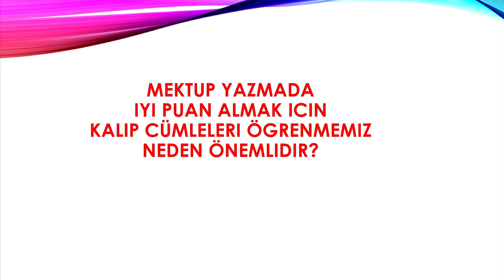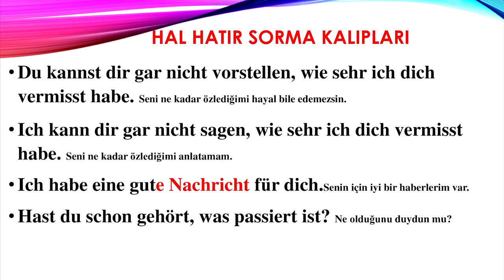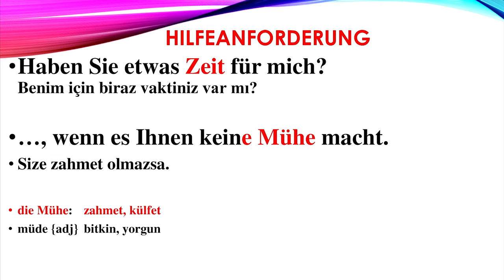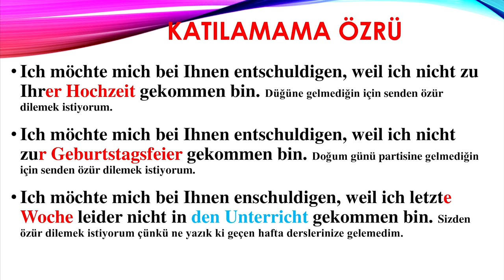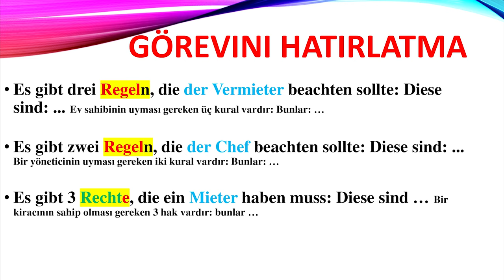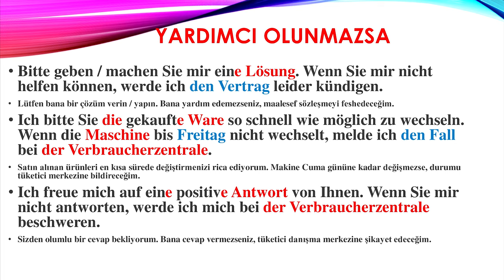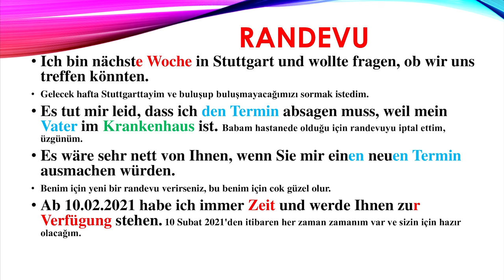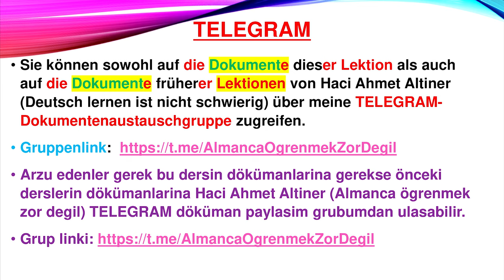B1 SCHREIBEN KALIP CÜMLELER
Bu dersimizde, almanca B1 mektup kaliplarini uzun ve ayrintili bir sekilde isliyoruz. Baska bir kaynaga gerek duymayacaginiz kadar genis ve kullanisli mektup kalip larini ögrenecegiz.
Ders iceriginden bazi konu basliklari:

Mektubu neden yazdigimiz ile ilgli kalip cümleler
Giris-gelisme ve sonuc kaliplari
Hal hatir cümle kaliplari
Ürün, sikayet ve garanti kaliplari
Mektup soru ve cevap kaliplari
Tesekkür ve özür kaliplari
Davet kaliplari
Noktalara deginme kaliplari vs..

Sie können sowohl auf die Dokumente dieser Lektion als auch auf die Dokumente früherer Lektionen von Haci Ahmet Altiner (Deutsch lernen ist nicht schwierig) über meine TELEGRAM-Dokumentenaustauschgruppe zugreifen.

Arzu edenler gerek bu dersin dökümanlarina gerekse önceki derslerin dökümanlarina Haci Ahmet Altiner (Almanca ögrenmek zor degil) TELEGRAM döküman paylasim grubumdan ulasabilir.

Vielen Dank, dass du meine Videos schaust und mit mir Deutsch lernst.
Videolarımızı izlediğiniz ve benimle Almanca öğrendiğiniz için teşekkür ederim.

Schauen Sie sich meinen Kanal an. Es gibt viele Deutschstunden.
Kanalıma göz atın. Birçok Almanca dersi var.

Auf meinem Kanal (Deutsch lernen ist nicht schwer) findest du viele Videos zum Deutschlernen.
Kanalımda (Almanca öğrenmek zor değildir) Almanca öğrenmekle ilgili pek çok video bulacaksınız.

Für mehr Videos, um Deutsch zu lernen! 👇👇👇👇👇
Almanca öğrenmek için daha fazla video için! 👇👇👇👇👇

Video kurgu ve grafik ve YT Kanalı Optimizasyon